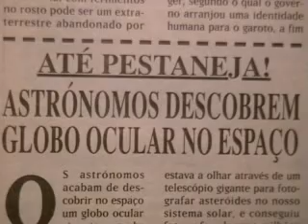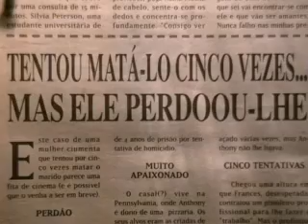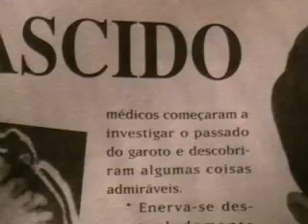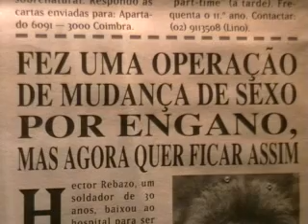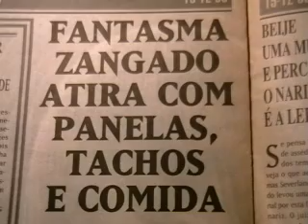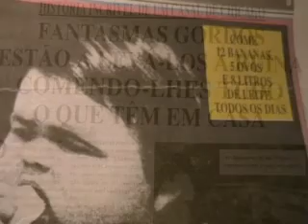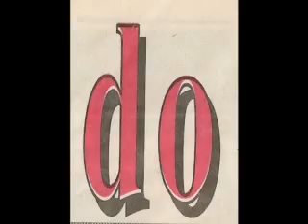Jornal do Insolito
O verdadeiro jornalismo de alterne.